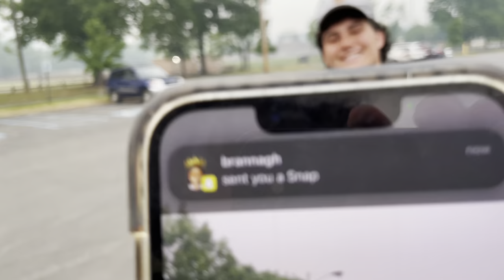F*ck High School!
Vlog